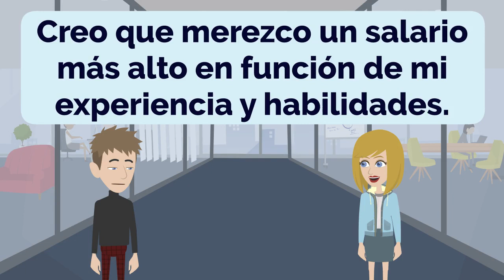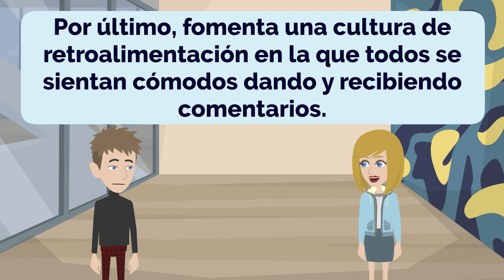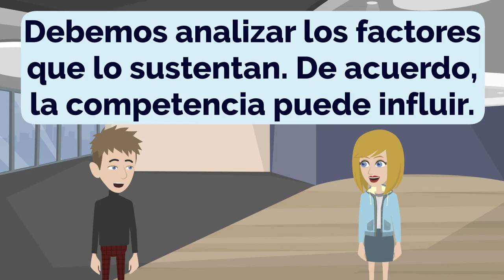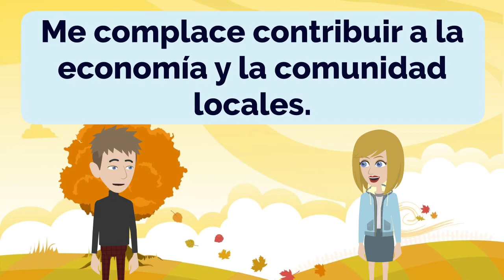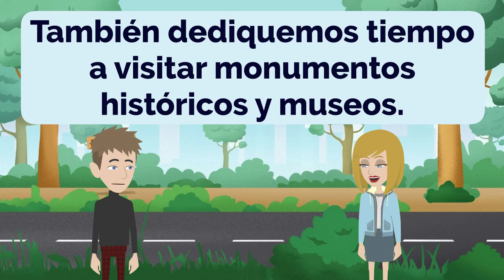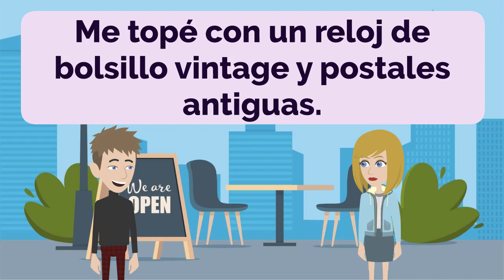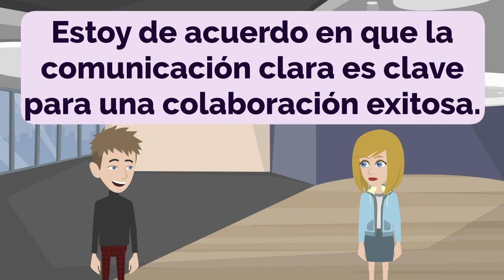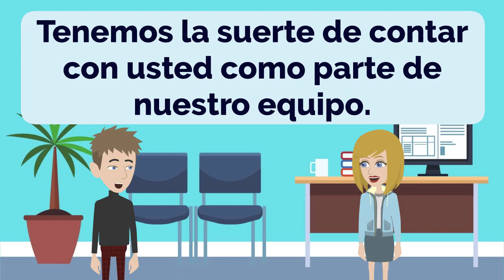Spanish Practice Episode 67 - The Most Effective Way to Improve Listening and Speaking Skill